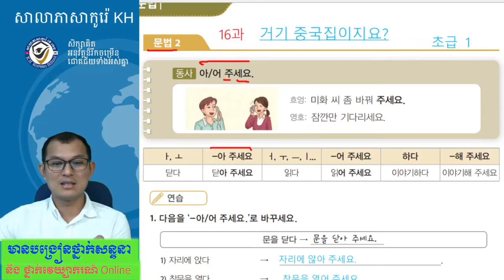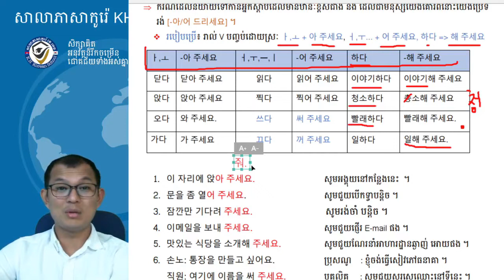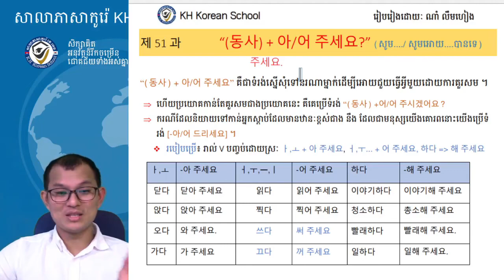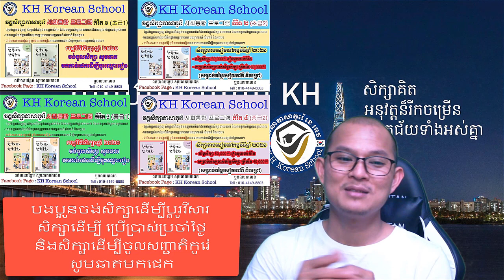ភាសាកូរ៉េ សន្ទនាភាសាកូរ៉េខ្លីៗ សិក្សាវេយ្យាករណ៍ភាសាកូរ៉េបន្ត 한국어 문법 : -아/어 주세요.